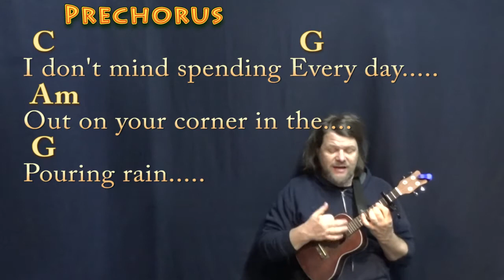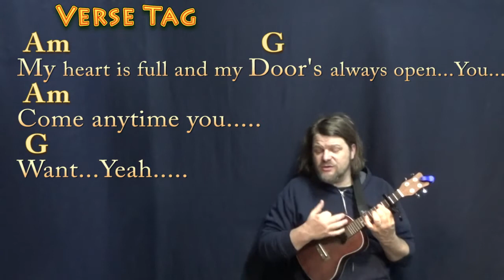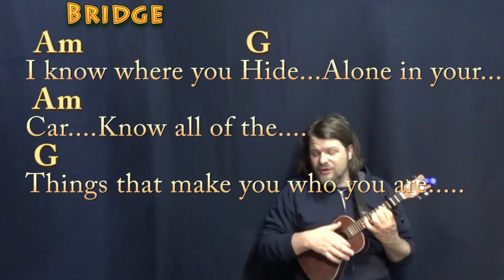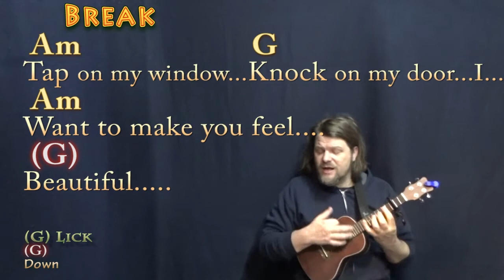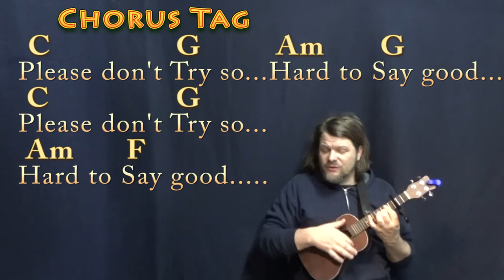She Will Be Loved (Maroon 5) Ukulele Cover Lesson with Chords/Lyrics - Capo 3rd Fret